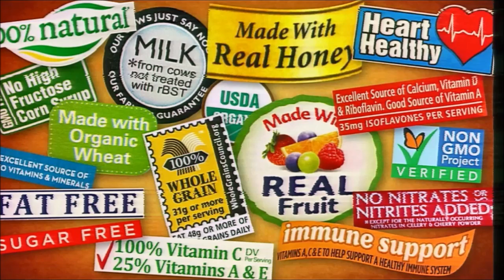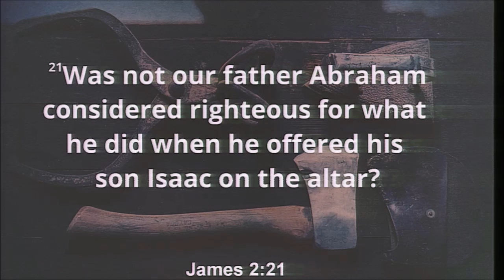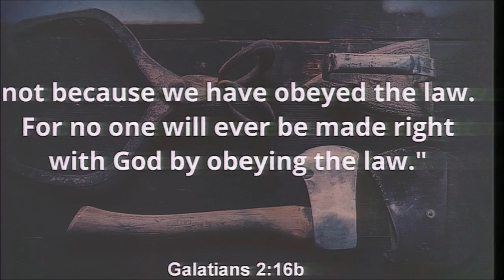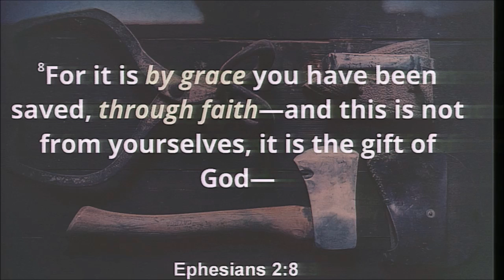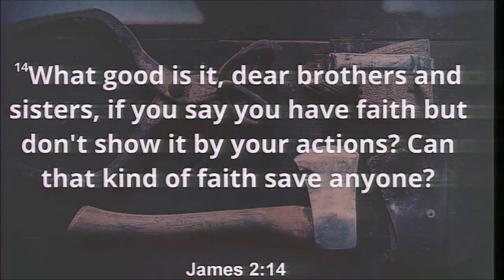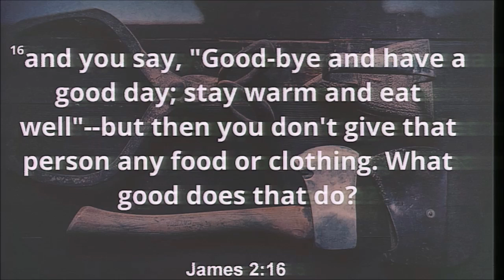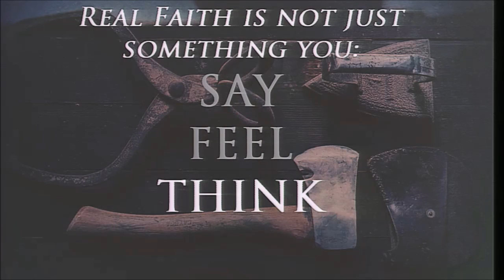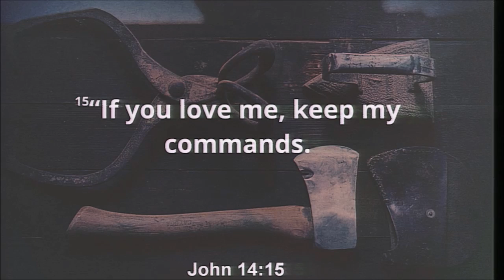11/13/2016 10:30am, "Real Faith", Pastor Jeff Hill